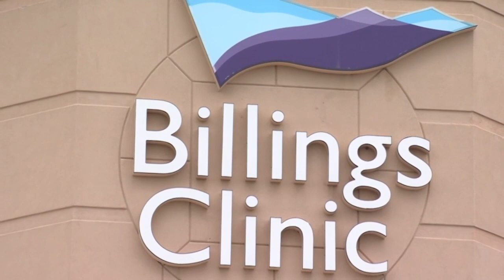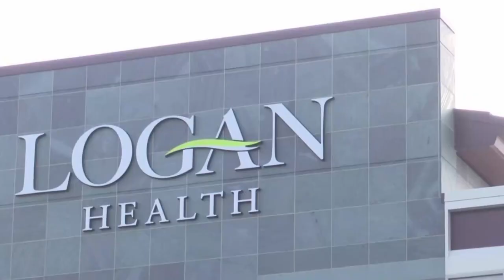Billings Clinic CEO addresses budget shortfall progress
Two months after news broke that Billings Clinic was undertaking a plan to curb a $4.5 million a month shortfall, newly named CEO Clint Seger is addressing it.